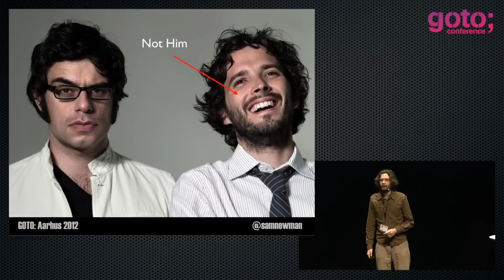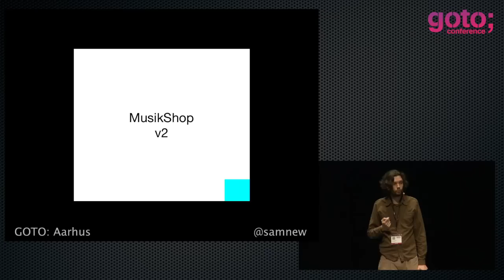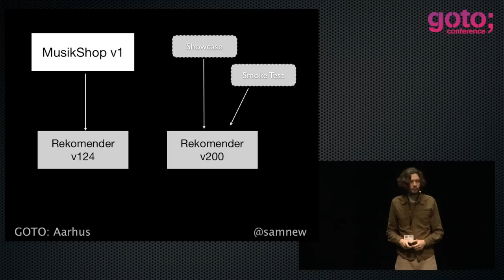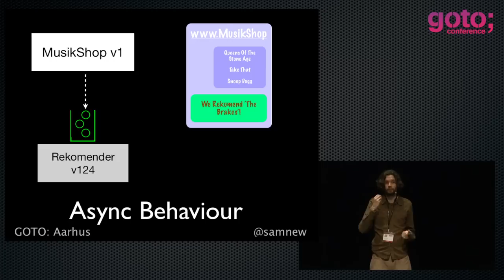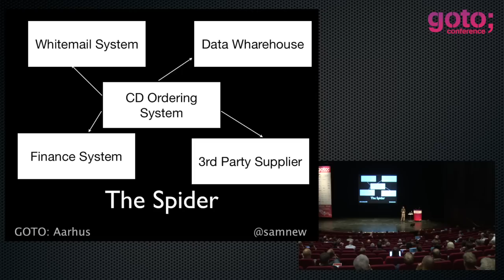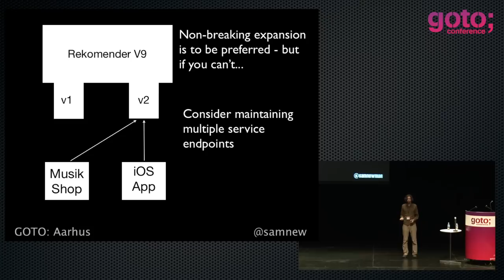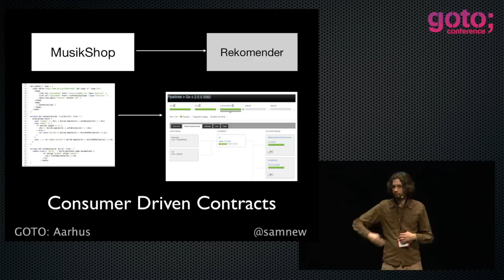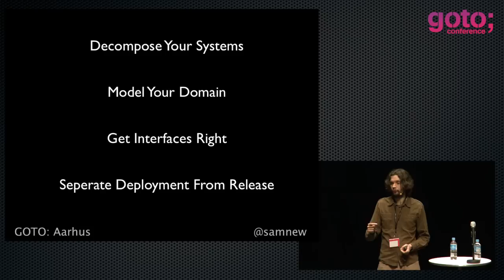Designing For Rapid Release • Sam Newman • GOTO 2012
Sam Newman - Technical Consultant at Thoughtworks @samnewman4355

ABSTRACT
This talk focuses on the kinds of constraints we should consider when evolving their architecture of our systems in order to enable rapid, frequent release. So much of the conversation about Continuous Delivery focuses on the design of build pipelines, or the nuts and bolts of CI and infrastructure automation. But often the biggest constraint in being able to incrementally roll out new features are the problems in the design of the system itself. I'll be pulling together a series of patterns that will help you identify what to look for in your own systems when moving towards Continuous Delivery.